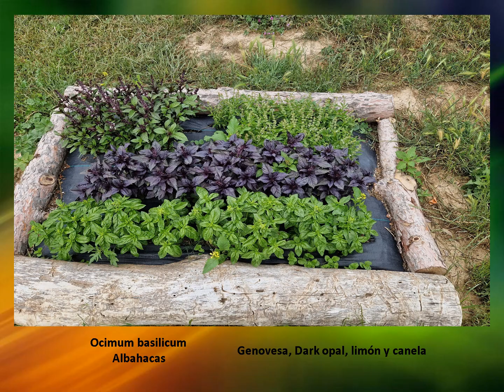Plantas y Flores 2023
@fernandolejarri Plantas y flores cultivadas durante el año 2023